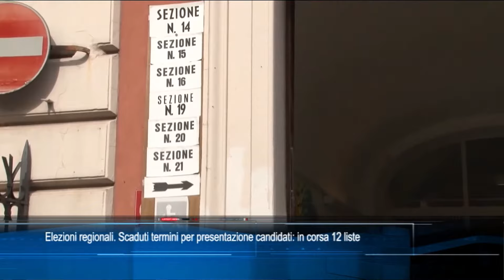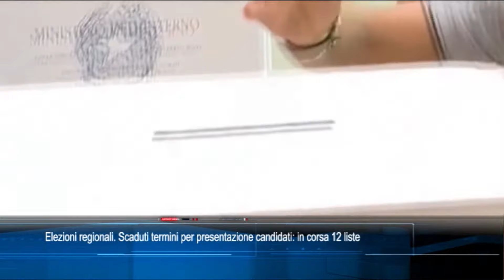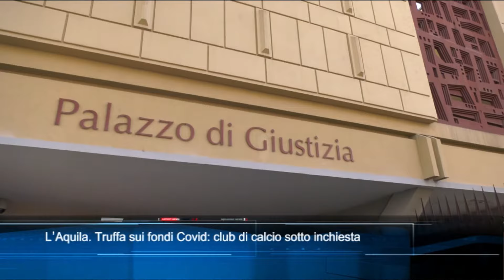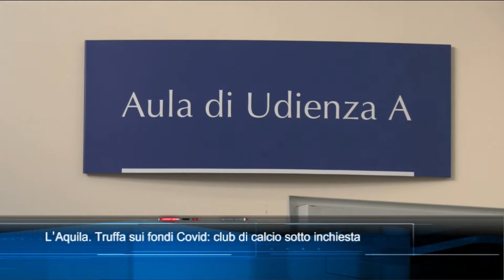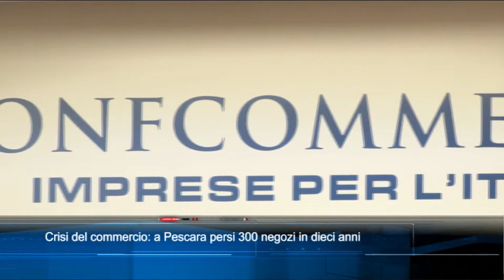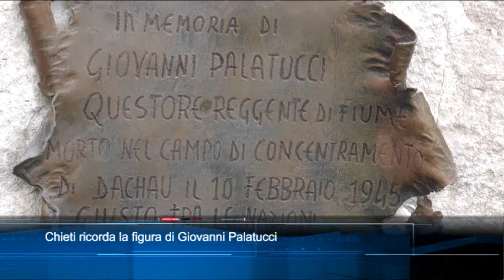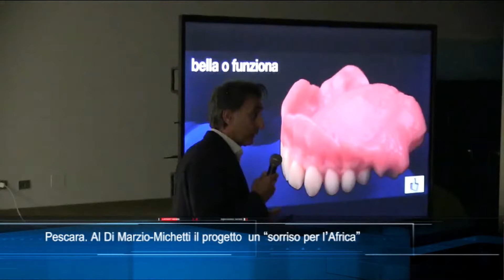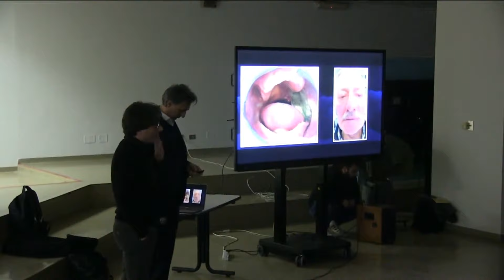TgSei edizione delle 14 di sabato 10 febbraio 2024